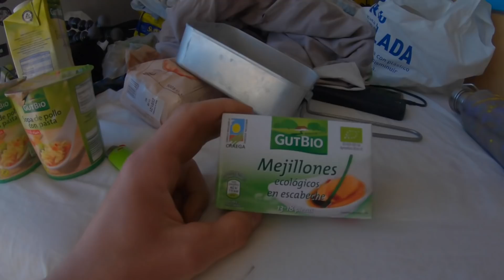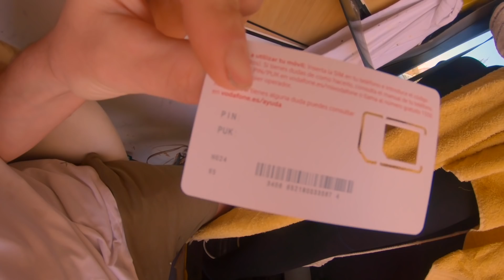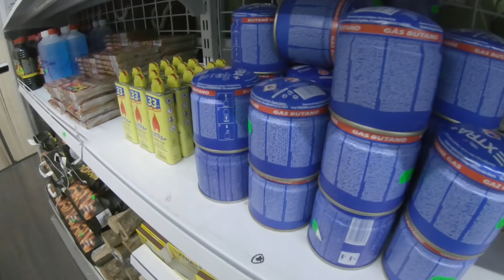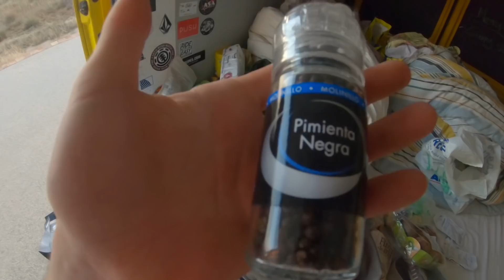IK HEB OFFCIEEL EEN NIEUWE JOB IN BARCELONA !!